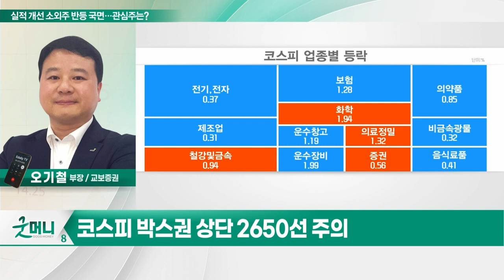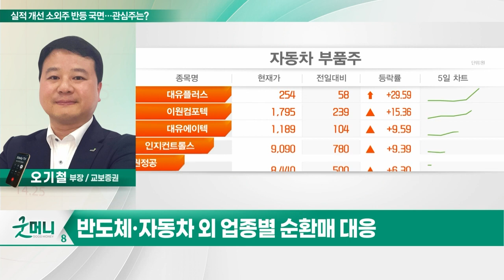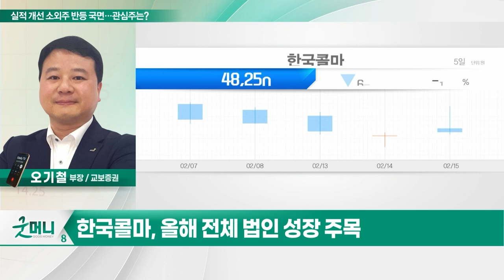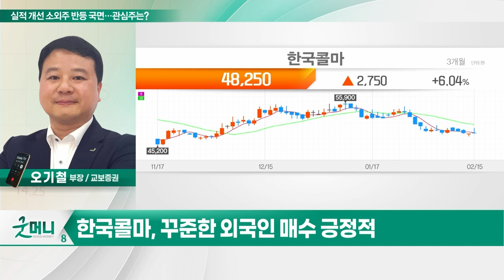한국콜마(161890)... 실적 개선 소외주 반등 국면... 관심주는?_투자 인사이트 (20240216)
Q. 실적 개선 소외주 반등 국면... 관심주는?

- 국내 대표 화장품 ODM사
- 글로벌 중소형 화장품 브랜드 수요↑
- 우려 극복하는 실적 모멘텀
- 올해 전체 법인 성장 주목
- 꾸준한 외국인 매수 긍정적